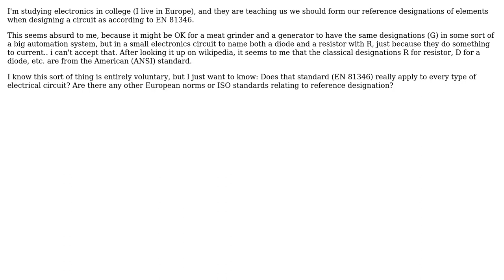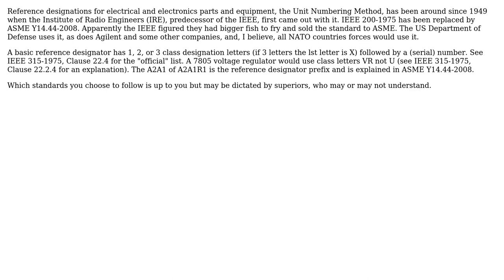Electronics: Which standard dictates how reference designations should be formed in the EU?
With thanks & praise to God, and with thanks to the many people who have made this project possible! | Content (except music & images) licensed under CC BY-SA | Music | Images & others | With thanks to user MI6 user Majenko user Lawrence Joy user Kevin Vermeer and the Stack Exchange Network Trademarks are property of their respective owners. You are responsible for your own actions.